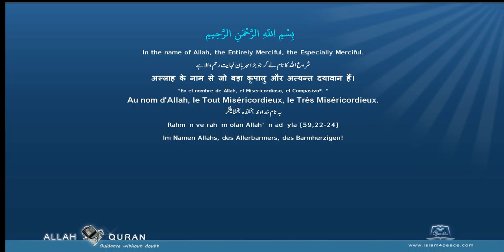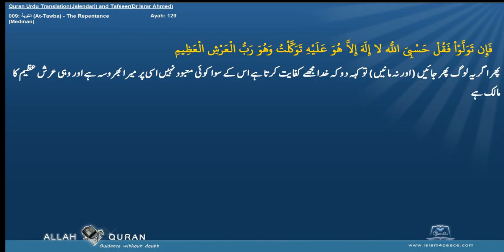Quran Tafseer Urdu By Dr Israr Ahmed 009 التوبة At Tawba The RepentanceMedinan Islam4Peace com